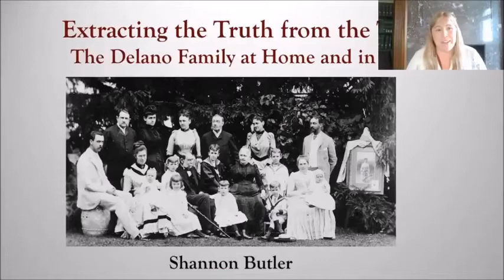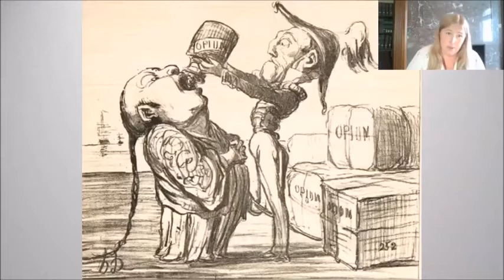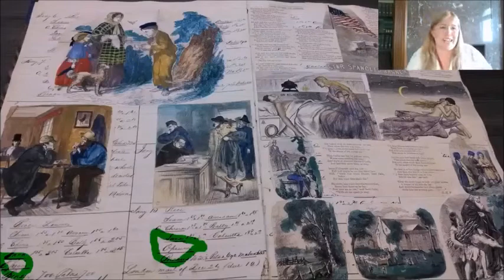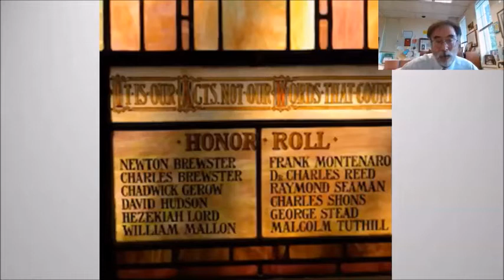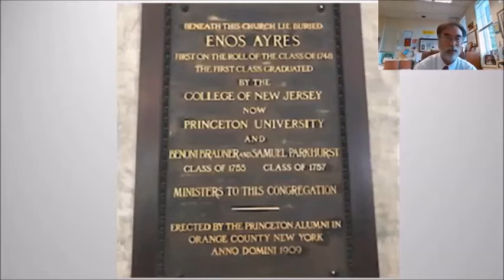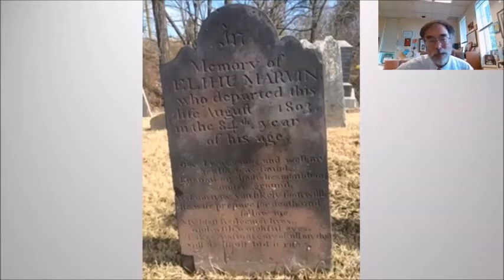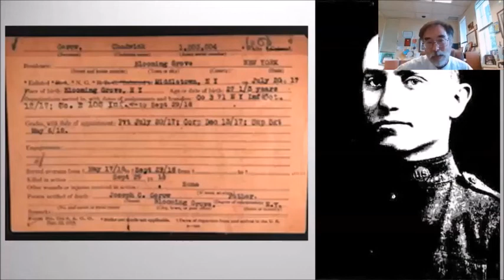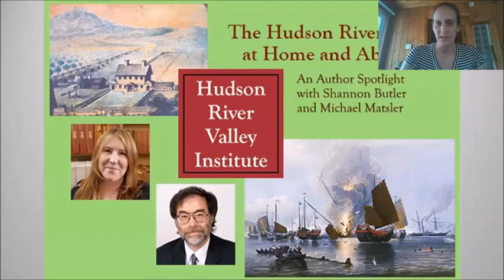Hudson River Valley at Home and Abroad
Local historians and Hudson River Valley Review authors discuss their research into the lives of regional residents that stretched around the world.

Shannon Butler is author of “Extracting the Truth from the Trade: The Delano Family at Home and in China,” which appeared in The Hudson River Valley Review, Volume 33, Number 1, Autumn 2016. She presents new research on the Delano family that is based on the use of documents in the archive at the Franklin Delano Roosevelt Presidential Library. The Delanos were sailors and merchants in the nineteenth century, and Ms. Butler presents their family and business activities in New York and Newburgh as well as in China and India.

Michael J. Matsler P'20 is author of “If Windows Could See: The Historic Blooming Grove Church,” in The Hudson River Valley Review, Volume 36, Number 2, Spring 2020 and “Pine Hill Farm, Lost Paradise of a French Gentleman Farmer,” Volume 34, Number 2, Spring 2018. Both articles trace the fascinating adventures of individuals connected to the Washingtonville/Blooming Grove area and their involvement in historic events of national and world-wide importance; “…if Windows Could See…” looks into one community’s history from colonial times to the modern era through the lens of an historic church’s stained glass windows, and “Pine Hill…” follows the eighteenth-century odyssey of Hector St. John de Crèvecœur, author of Letters from an American Farmer.

Moderated by Chris Pryslopski, Marist ‘11M, program director at The Hudson River Valley Institute and Editor of The Hudson River Valley Review.